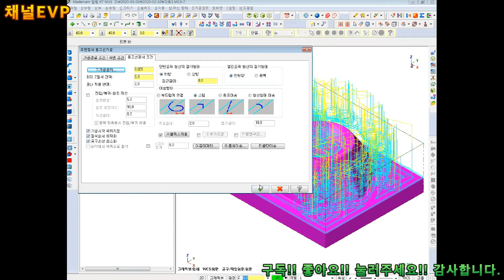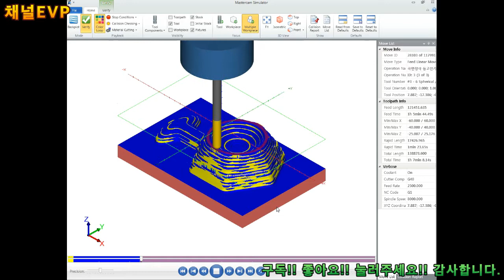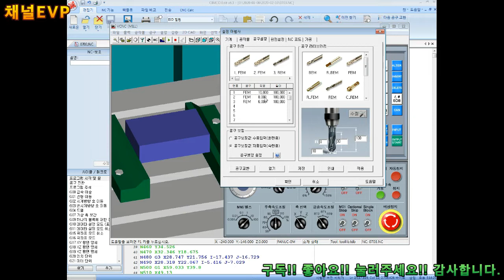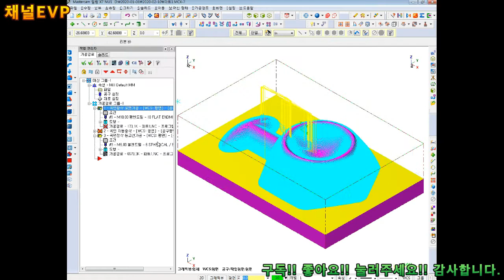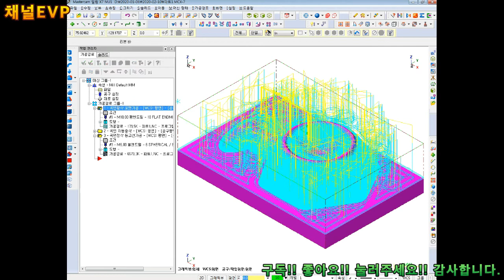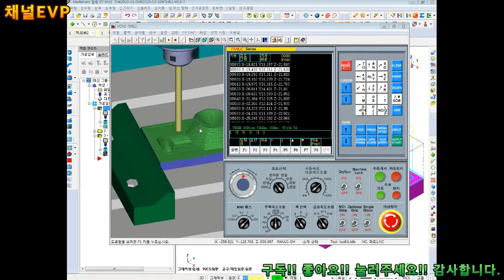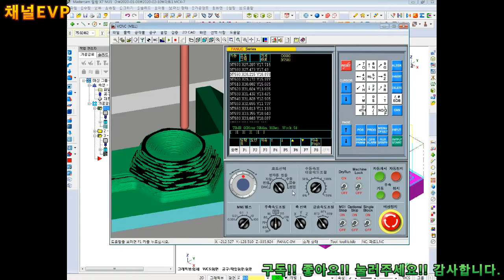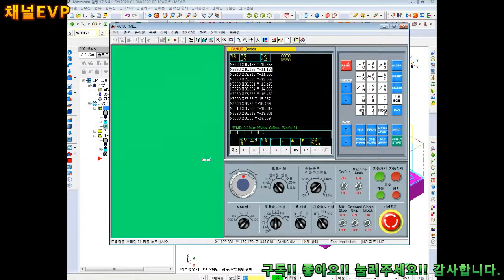솔리드웍스 2019.11.22 163부 solid works MastercamX